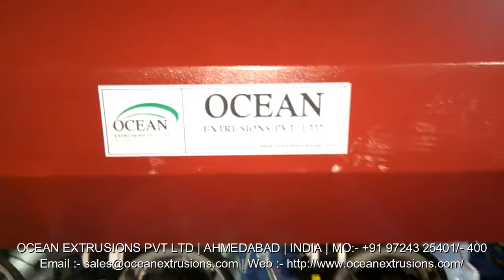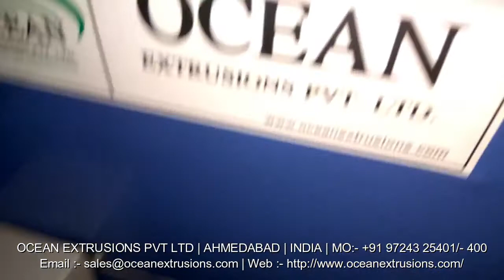Mother Baby Plastic Recycling Line Exporter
Mother Baby Plastic Recycling Line Exporter India
Mother Baby Plastic Recycling Line Exporter Manufacturer
Mother Baby Plastic Recycling Line Unit
Mother Baby Plastic Recycling Line Exporter Video
Mother Baby Plastic Recycling Line Exporter Video on Google
Mother Baby Plastic Recycling Line Exporter Video on Youtube
Mother Baby Plastic Recycling Line Exporter Video on Facebook
Mother Baby Plastic Recycling Line Exporter Video on twitter
Mother Baby Plastic Recycling Line Manufacturer and Exporter
Mother Baby Plastic Recycling Line Manufacturer Ocean Extrusions Pvt Ltd